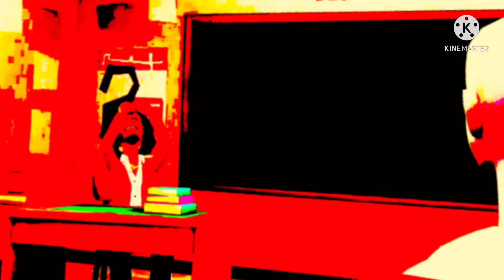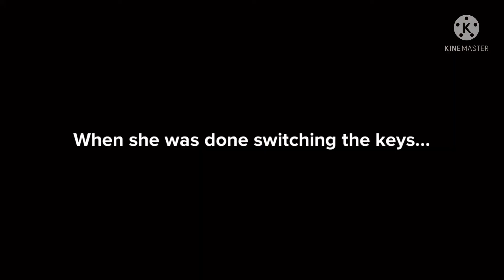The torturous teacher XXXIII